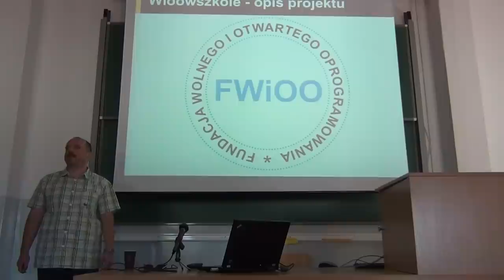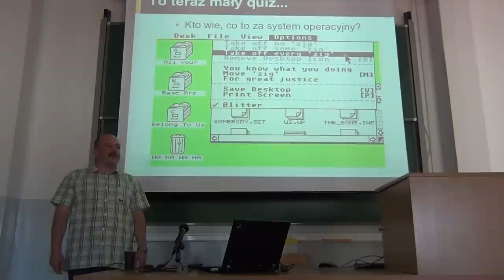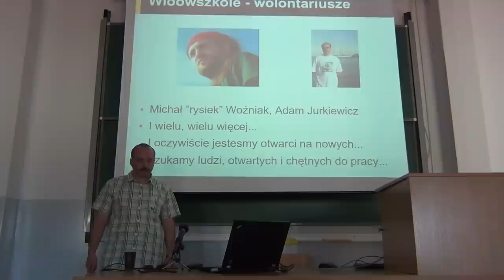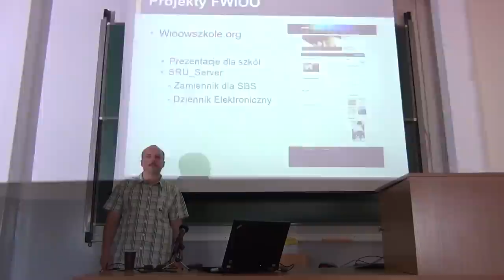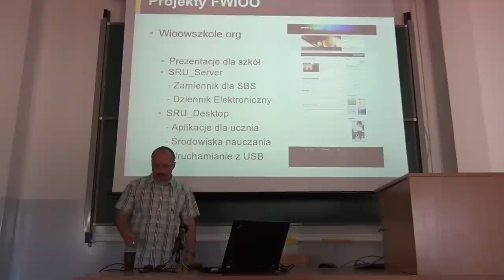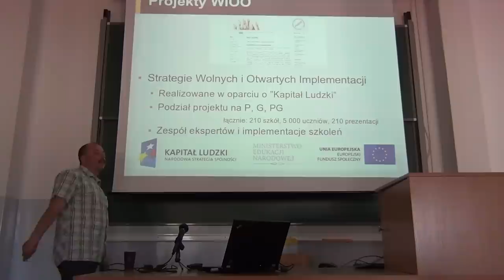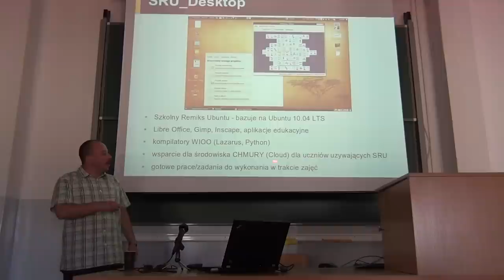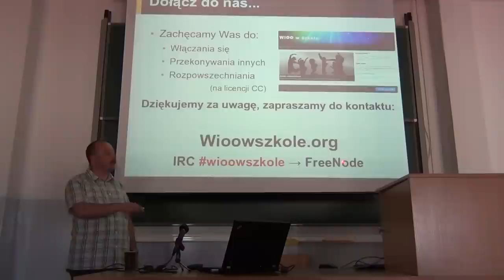Wolne i Otwarte Oprogramowanie w szkołach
Wolne i Otwarte Oprogramowanie w szkołach - Adam Jurkiewicz

Wystąpienie na konferencji Wieczór z Open Source 2011.